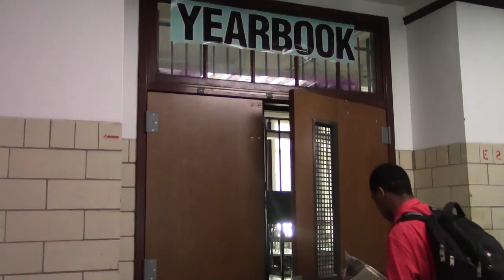WHYY Media Lab at Dobbins | Beware